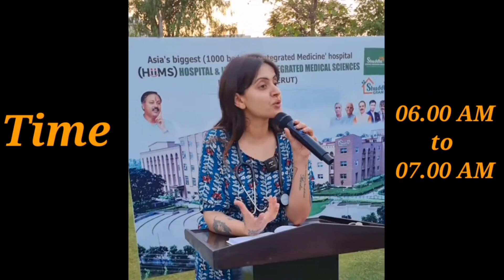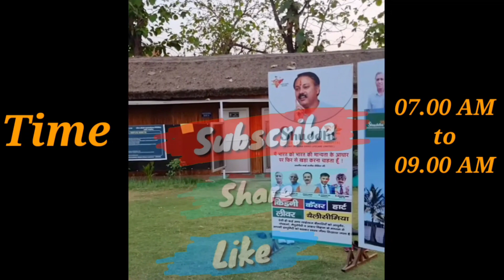कैसे मैनेज करें अपनी सुबह -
मैंने इस विडियो को हेल्थ नॉलेज इंडिया से लिया है।इस विडियो में डाक्टर नेहा जी बता रहीं हैं कि हमें अपनी सुबह के समय को किस तरह मैनेज करना चाहिए ताकि वह हमारे लिए लाभदायक हो---
आइये सुनते हैं।